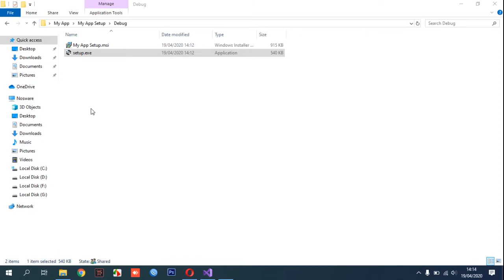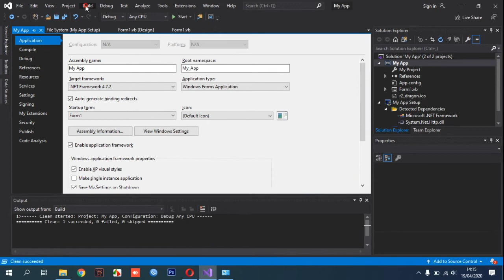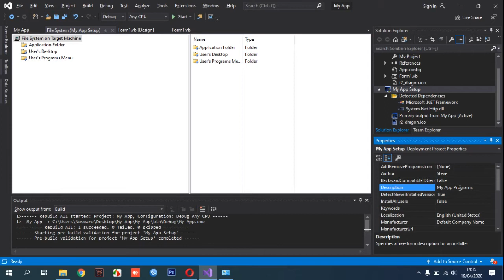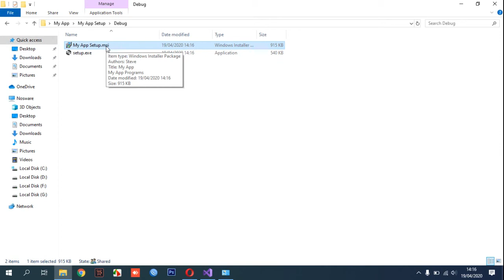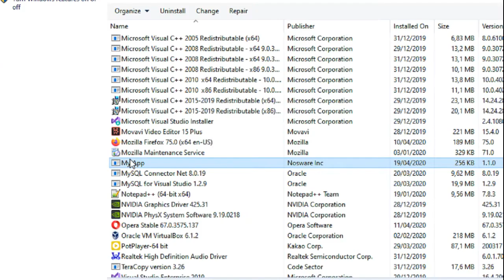Fill Company Name in Setup.exe Visual Studio 2019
Tutorial how to Fill Company Name in Setup.exe Visual Studio 2019 when creating setup installer.